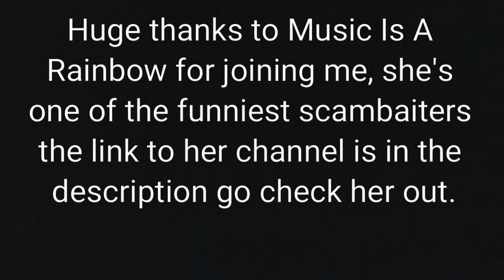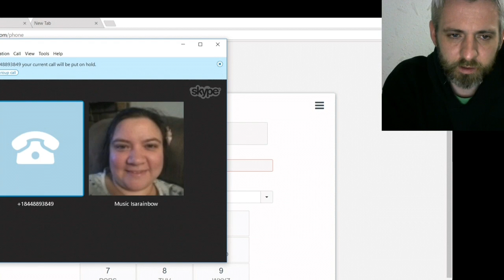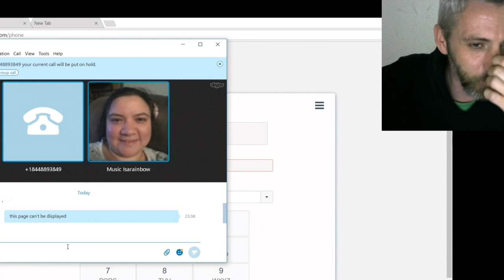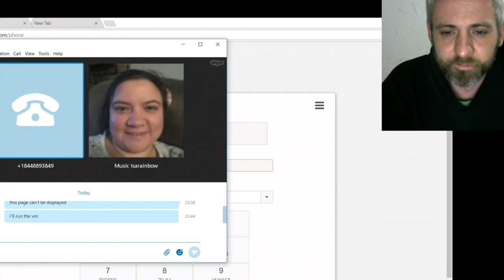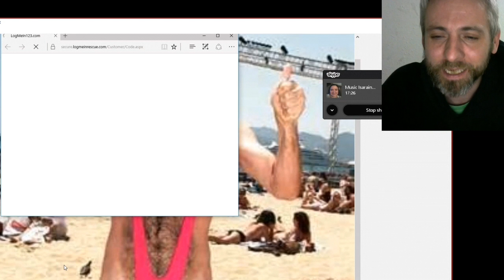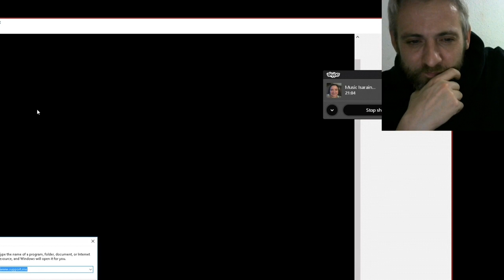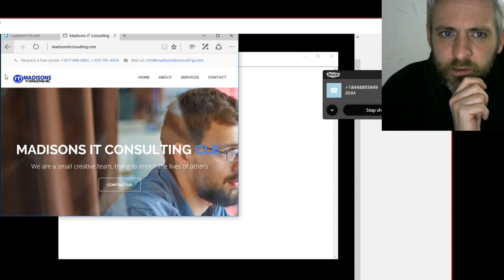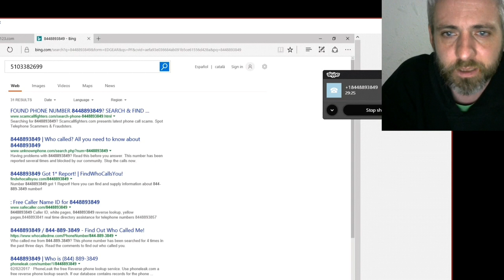Tech support scammer wants to satisfy my wife. W/Music Is A Rainbow!!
I had to try hard not to laugh here! Sorry there was no meltdown but this was a lot of fun.